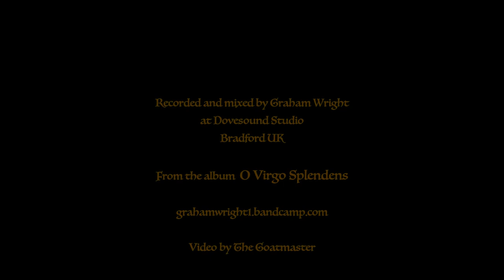O Virgo Splendens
From the C14th Libre Vermell.It harks back to an earlier era of free organum and is  an anomaly in the collection.
Many thanks to Andrew Wood for the vocal harmonics and for his invaluable input on the arrangement.

O Virgo splendens hic in monte celso
Miraculis serrato fulgentibus ubique
Quem fideles conscendunt universi.
Eia,pietatis oculo placato
Cerne ligatos fune peccatorum
Ne infernorum ictibus graventur
Sed cum beatis tua prece vocentur

O Virgin,resplendent here on the high mountain
gleaming with shining miracles ,
where believers from everywhere ascend.
Ah,with your peaceful holy eye,
behold those bound in the bond of sinners,
let them not suffer from the blows of the nether world,
but by your prayer let them be called with the blessed